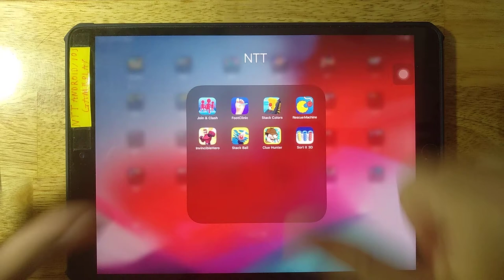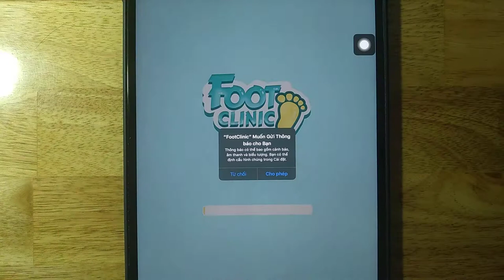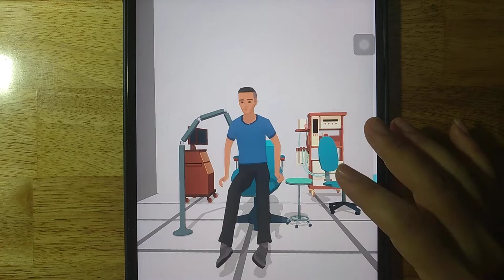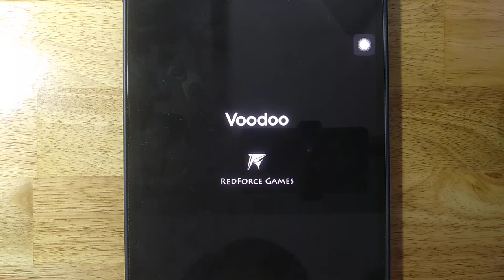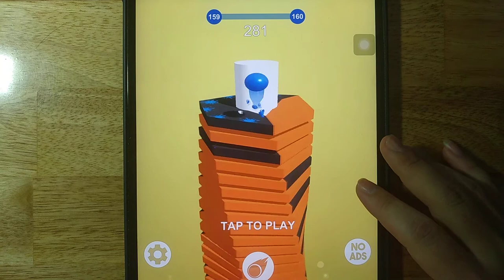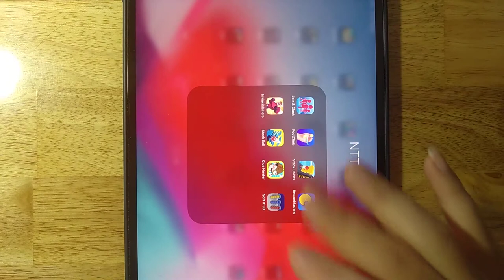Join Clash 3D,Footclinic,Stack Colors,Rescue Machine,Invincible Hero,Stack Ball,Clue Hunter,Sort It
Join Clash 3D,Footclinic,Stack Colors,Rescue Machine,Invincible Hero,Stack Ball,Clue Hunter,Sort It 3D

Android GamePlay
iOS GamePlay
iPad GamePlay
GamePlay Walkthrough